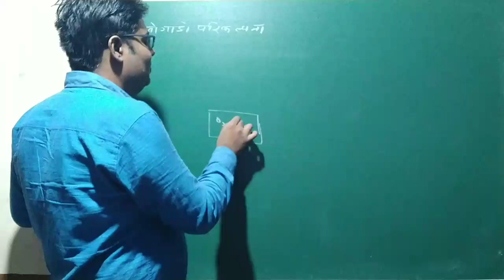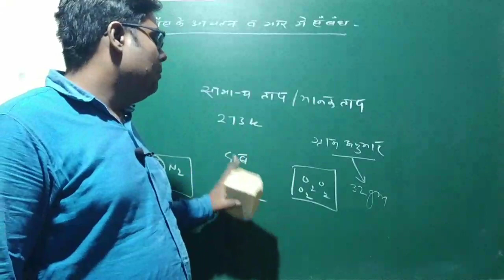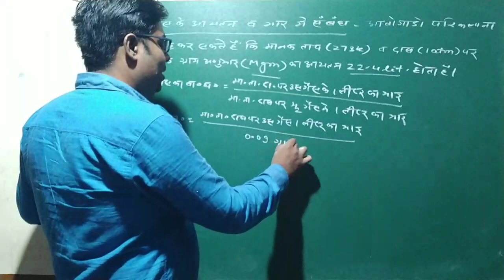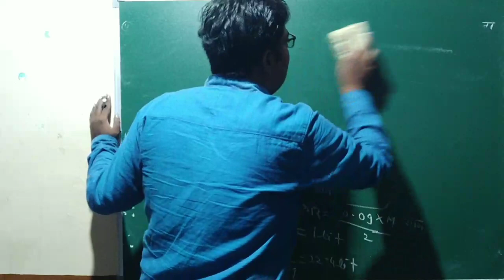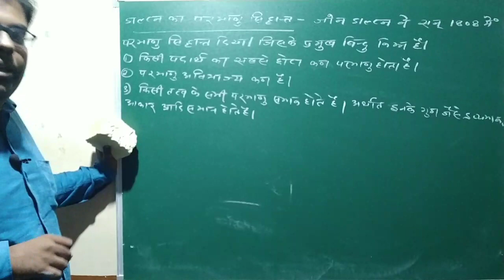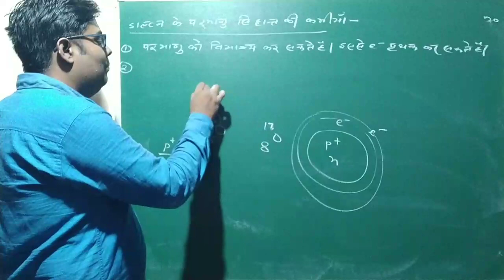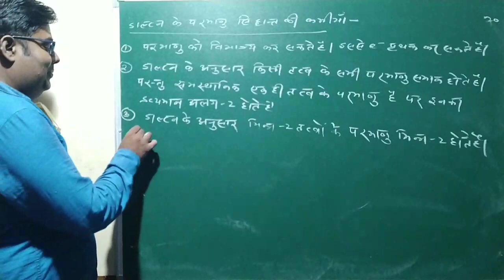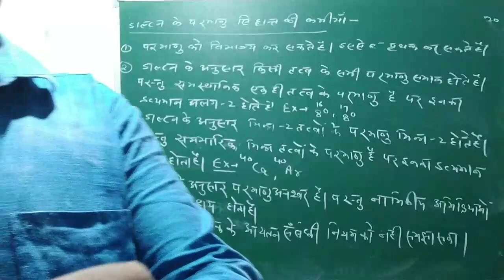11th CHEMISTRY/chapter-1/part-13/atomic theory of Dalton/sahoo sir/डॉल्टन का परमाणु सिद्धान्त/rbse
11th CHEMISTRY/chapter-1/part-13/atomic theory of Dalton/sahoo sir/डॉल्टन का परमाणु सिद्धान्त/rbse KATHUMAR
 VDS KHERLI